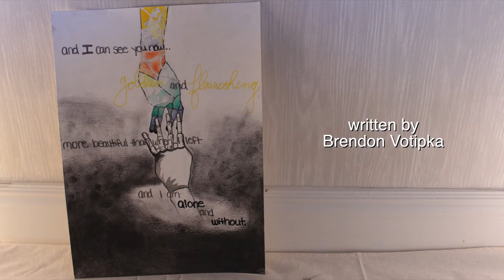White Crayon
3rd Prize - 2016 - High School Award

EB Tech - School of the Arts (East Brunswick, NJ)

by Kimberly Hansen